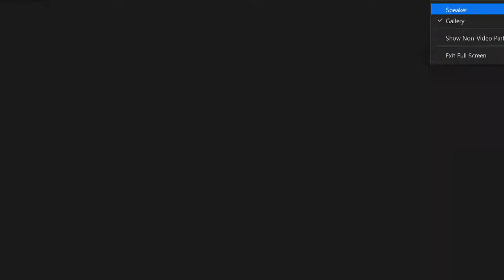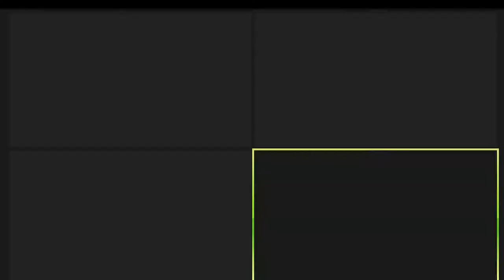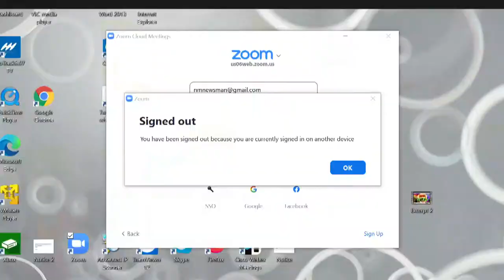LIVE NOW: Albuquerque Tram Rescue